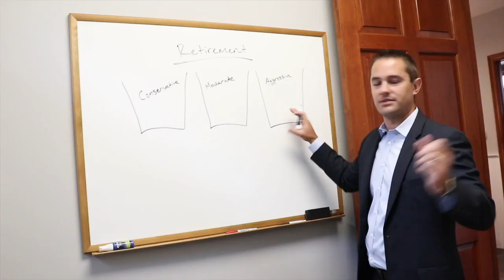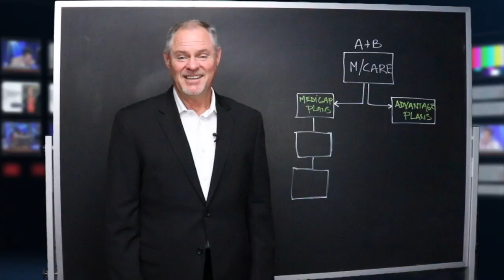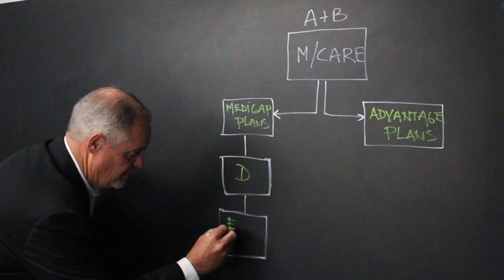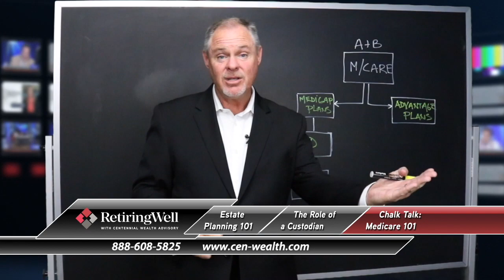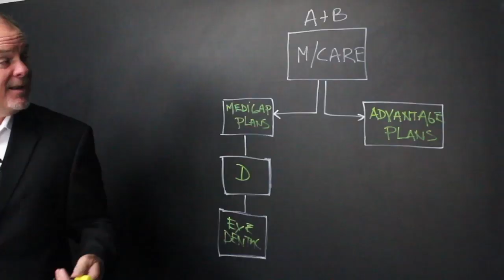Retiring Well, September 7, 2019: Estate Planning 101, Custodian's Role, Medicare 101